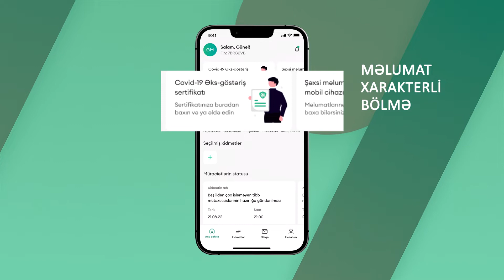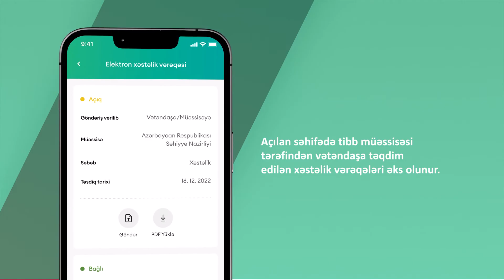2023-cü ildə “Elektron Xəstəlik vərəqəsi” (e-bülleten) sisteminə keçid nəzərdə tutulub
Azərbaycan Respublikası Səhiyyə Nazirliyinin Səhiyyənin İnformasiyalaşdırılması Mərkəzi “Elektron xəstəlik vərəqəsi” (e-bülleten) informasiya sistemini hazırlayıb.

Əlaqə